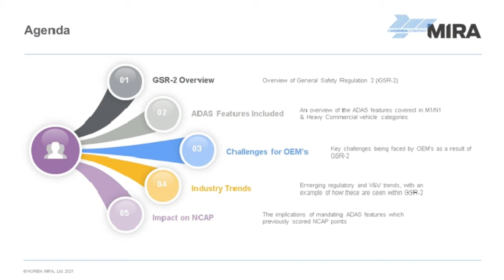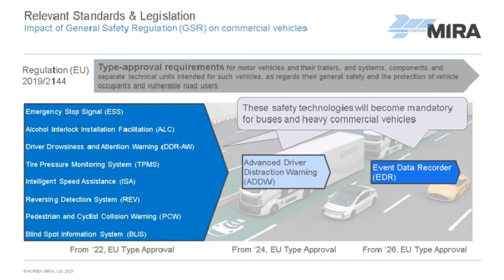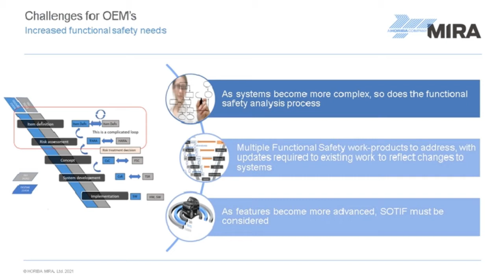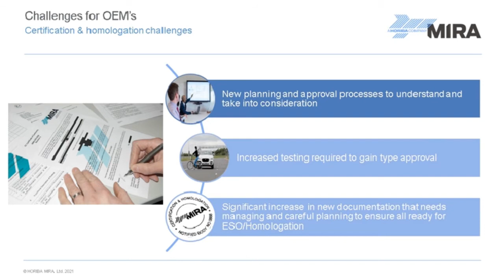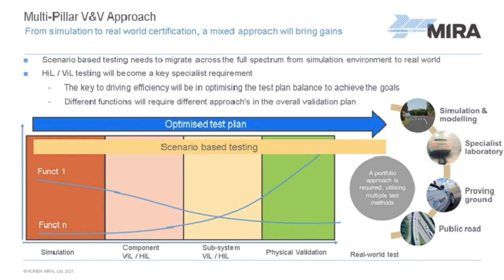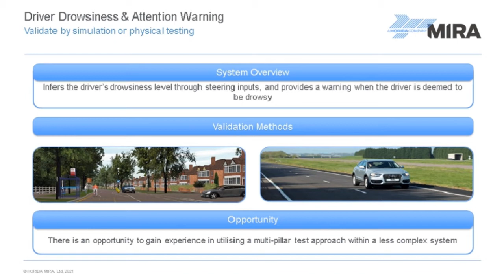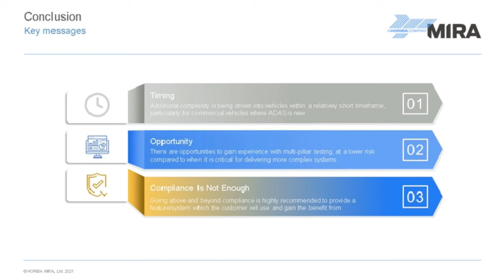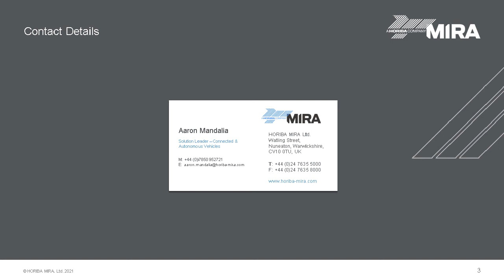The Challenges of Mandating ADAS General Safety Regulation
The Automotive & Commercial Vehicle industries are coming up with more and more ADAS features as technology develops to create systems for the safety of its users.
Some of these features are going to be mandated through the new General Safety Regulation 2 by the EU coming into force in June/July. Any new vehicles that are launched will need to meet these requirements to be approved for sale and companies will have 2 years grace period to ensure all of their portfolio meets the requirements also by 2024. With the Commercial Vehicle industry being newer to ADAS features, there are an array of challenges that they will face.

This technical webinar will cover:

- The requirements of the new GSR 2
- Lack of understanding about what the final requirements will be following the draft stage
- Different approaches to validation
- The potential implications to NCAP certification
- Compliance is not enough, how to not just comply but go above and beyond regulation

Aaron Mandalia
Solution Leader for Connected & Autonomous Vehicles
HORIBA MIRA